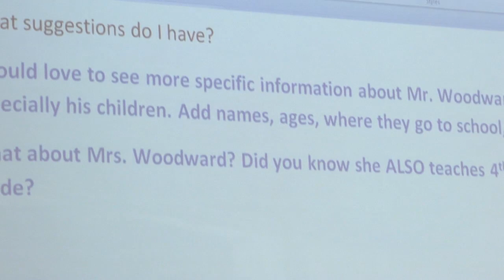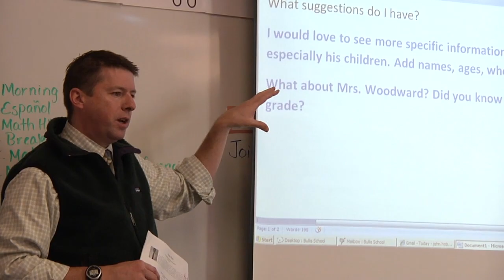Bullis School - 4th Grade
Mr. Woodward teaches his 4th Grade class how to critically analyze and give feedback on their peers' papers